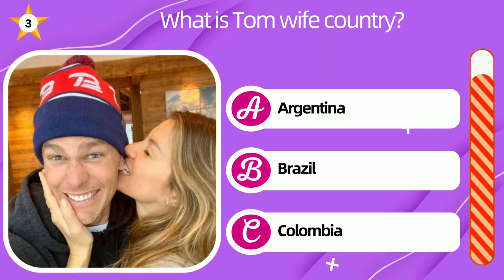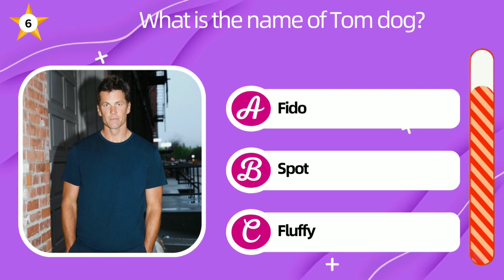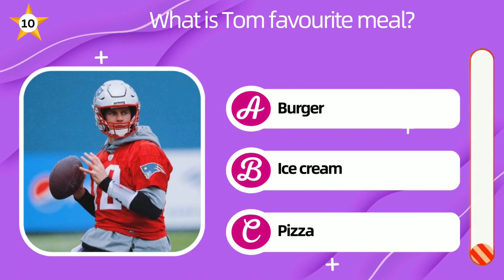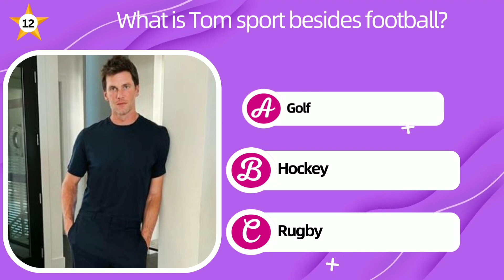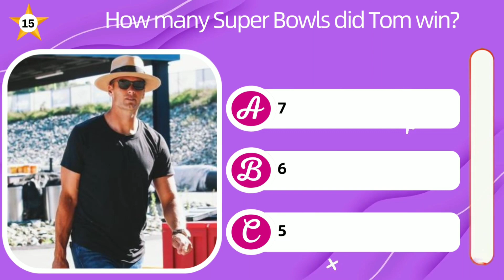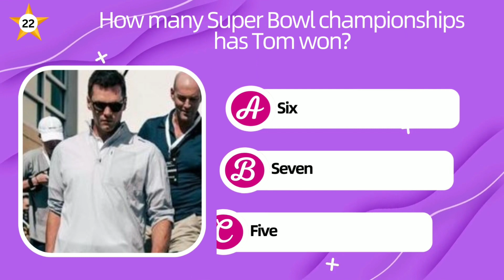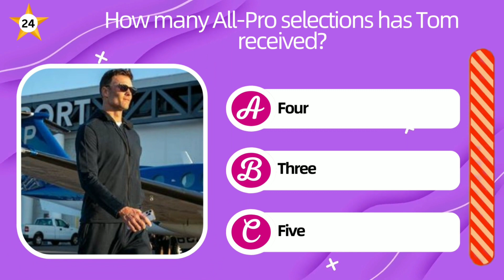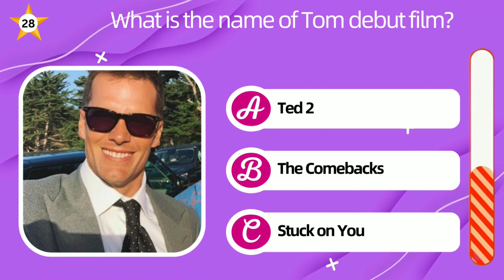Tom Brady Lifestyle and Biography Guess Quiz | Spouse, Family, Favorites, Achievements & Facts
In this video, I’m going to test your knowledge about Tom Brady, one of the greatest quarterbacks of all time. How well do you know Tom Brady’s lifestyle and biography? Do you know his spouse, family, favorites, achievements, and facts? Let’s find out in this fun and challenging quiz.

Intro of Tom Brady:
Tom Brady was born on August 3, 1977, in San Mateo, California. He grew up in a devout Catholic family with three older sisters. He attended Junipero Serra High School, where he played football, baseball, and basketball. He was drafted by the Montreal Expos in 1995, but he chose to pursue a college football career at the University of Michigan. He was a backup quarterback for his first two years, but he led the Wolverines to victory in the 1999 Orange Bowl as a senior.

Questions In Video:

• When was Tom Brady born?
• Who is Tom spouse?
• What is Tom wife country?
• How many children does Tom have?
• What is Tom pit bull mix dog name?
• What is the name of Tom dog?
• What is Tom favorite food?
• What vegetable does Tom avoid in his diet?
• What are some of the foods that Tom avoids?
• What is Tom favourite meal?
• What is Tom current team?
• What is Tom sport besides football?
• What is Tom media company?
• What is Tom animated film?
• How many Super Bowls did Tom win?
• How many Super Bowl MVP awards did Tom win?
• How many NFL MVP awards did Tom win?
• How many Pro Bowl appearances did Tom make?
• What is Documentary series on Tom?
• What is Comedy-drama series with Tom cameo?
• How many Super Bowl championships has Tom won?
• How many Super Bowl MVP awards has Tom won?
• How many All-Pro selections has Tom received?
• What are some of the exercises that Tom does?
• What is the name of Tom upcoming documentary series?
• What is the name of Tom agent and manager?
• What is the name of Tom debut film?

How did you do in this quiz? Did you learn something new about Tom Brady? Also, don’t forget to share your score and thoughts in the comments below.